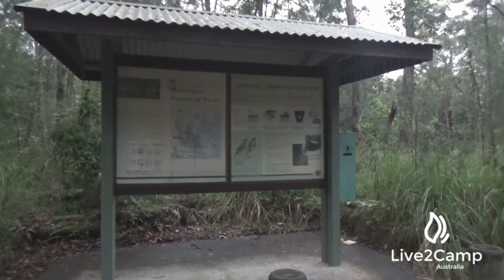Wallingat River camping area - Wallingat National Park, NSW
The Wallingat River Camping area is set in the Wallingat NP.  There are drop toilets and firepits.  The road into the camping area is very rough in parts and may not be suitable for large caravans.  Do not take Link Rd if not 4WD.